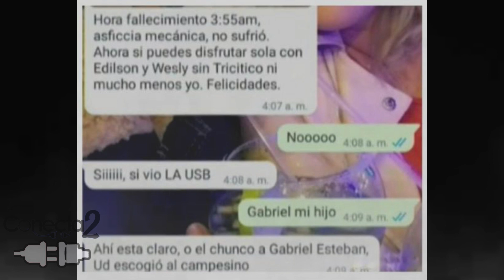MIRA LO QUE HIZO PADRE A SU HIJO Y MENSAJE QUE LE DEJO A LA MADRE 💔😭noticias